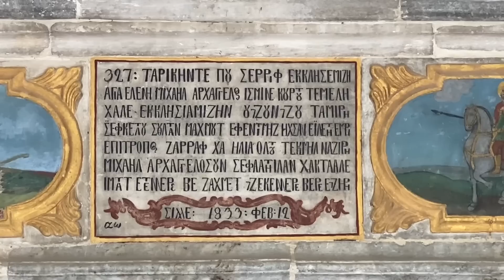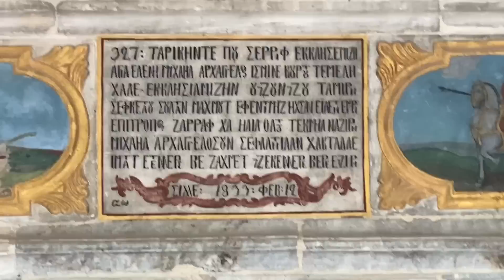ETLİ EKMEK YEMEYE KONYA'YA GİTTİK!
Gezelim yiyelim videolarımızın yeni çeşit versiyonu yöresel gezilerle devam ediyoruz. Mesela aklımızda ciğer yemek için edirne'ye gittik videosu ve kebap yemek için adana'ya gittik videosu çekeceğiz. İlk olarak etli ekmek yemek için konya'ya gittik videosu ile karşınızdayız. İyi seyirler